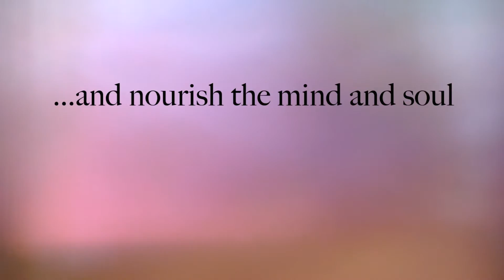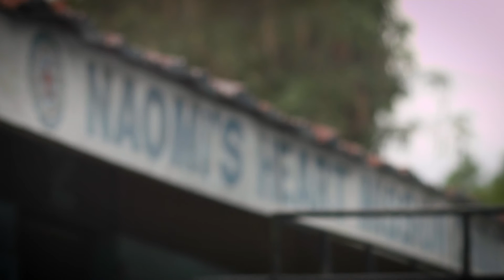Naomi's Heart Mission Teaser Trailer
On the island on Mindanao in the Philippines, Christian missionaries work in harsh and emotionally difficult circumstances to deliver fellowship, food, healing and shelter to those who have little or nothing. This Spring, the stories, work and calling of the people of Naomi's Heart Mission and the people they serve will inspire you.